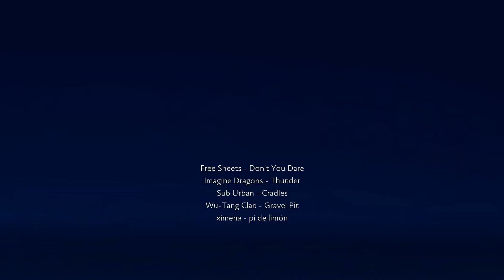Destroy the dark